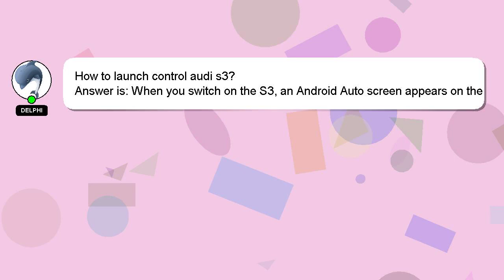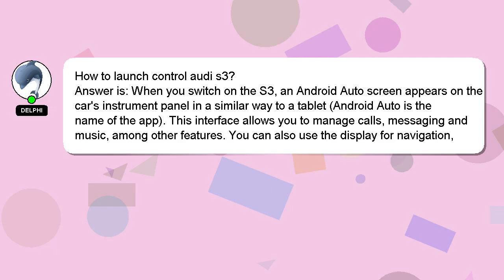How to launch control audi s3?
Let me give you a quick introduction about myself, Howdy, my name's Delphi. I am here to aid you in getting answers to your questions. - How to launch control audi s3?

A 'heart' from me will indicate my appreciation for your answer.

*2 What we are experimenting :*